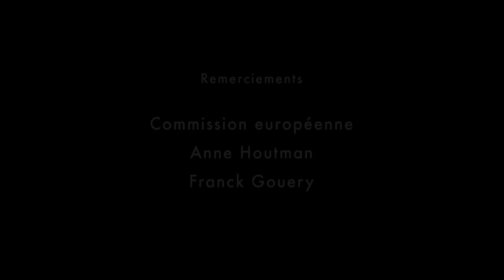Génération Erasmus : Comment l'Europe fait bouger les jeunes ?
L'espace de libre de circulation est une des premières grandes réalisations de l'Union Européenne. Ainsi, au fil des années, l'Union Européenne élimine les obstacles afin que les citoyens puissent non seulement circuler librement, mais aussi vivre dans tous les pays de l'Union. Pour autant, il existe encore de nombreuses barrières entravant cette liberté de mouvement malgré les directives et les programmes l'encourageant.

Le programme Erasmus favorise, depuis 1987, les échanges entre universités et permet à des milliers d'étudiants et de personnels d'étudier et d'être formés dans des pays européens et surtout de développer un sentiment de compréhension des autres cultures européennes et un sentiment européen. Au-delà d'encourager une mobilité étudiantes, l'Union Européenne favorise également une mobilité professionnelle. Or depuis le début de la crise, le chômage des jeunes atteint des sommets et ils sont de plus en plus à s'installer et travailler dans un autre pays de l'Union Européenne. Est-il possible d'être mobile dans l'Union Européenne ? Est-elle réellement un espace sans frontières ?

Cette émission a été réalisée par Stand Alone Média, sur une idée originale de Notre Europe - Institut Jacques Delors, tournée dans les locaux de la Représentation de la Commission européenne à Paris, en septembre 2013.

Présentée par :

Claire Bauchard, journaliste

Avec :

Gaëtane Ricard-Nihoul, Analyste politique à la Représentation de la Commission européenne à Paris
Pierre Goxe, chef d'entreprise, Membre du student Erasmus Network
Franz Schranner, étudiant allemand en échange Erasmus à Paris